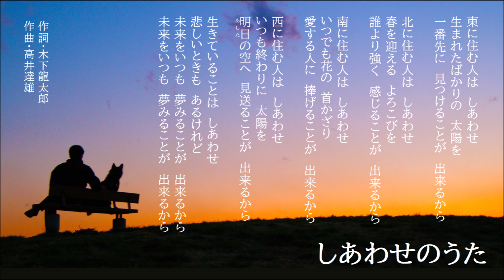しあわせのうた（ピアノ譜MIDI）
本日のＭＰ４は「みんなのうた」の「しあわせのうた」。♪北に住む人は幸せ～って歌ですね。番組では榊原郁恵ちゃんが歌っていましたっけ。原始人家族のアニメが可愛かった💛 東西南北生きてるだけでみんな幸せ！な歌ですが、時代を超越した名曲であります。

春を愛する人は‥‥にも似た四季ならぬ四方揃い踏みの歌なので、普遍的な佇まいがあって、泥臭い感じはしませんね。ピアノアレンジだからか流行歌っぽさが抑えられてて品が良いし。楽譜の指示するテンポはBPM130だったのですが、歌心が沁みてこなかったため120まで落としています。

テキストの楽譜はテレビサイズで東西南北の４番までだったものの、世にあるものは５番と大サビまであるので、そちらにならって編集してみました。５番と大サビをそのままつないだだけではキモチワルいため、ドミソド的に１拍ずつ上昇する和音を設定したら、大サビの和音が弱く感じられるようになっちゃって、大サビの右手パートをぜんぶ１オクターブ上げちゃいました。コレはコレでアリのような気がします＾＾； 最後のピアノのキラーン！がホントに星の煌めきみたいになりました♪

堀口さん大好きなので、原始人ファミリーの画像を借りてこようかなと思ったんですが、「悲しいこともあるけど生きてるだけで幸せ」って現代人にこそ相応しい歌詞だなって思ってしまって、現代人の画像を借りてきました。いつもの素材サイトさんからですが、薄明るい地平を眺めるワンコとおじさんonベンチ‥‥なかなか奥の深い画像ですｂ

この歌、キタ、ニシみたいに頭が２音の節は、次のフレーズの頭も２音になるように作られているんですよね。５番も「生ーきていることは」「かーなしいときも」とお揃いになってますし。隅々まで心を配って作られた歌だと思うといっそう感慨深いですね。

懐かしく聴いてくださる方があればうれしいです♪

‹NHKテキスト みんなのうた・1987年４～５月号▽再放送曲として掲載›